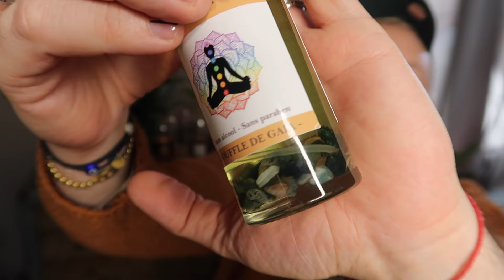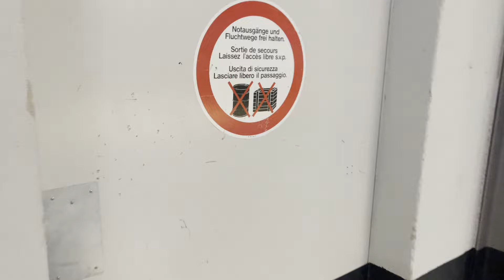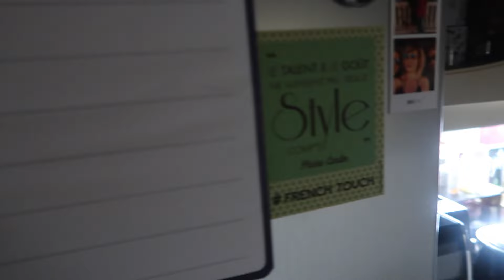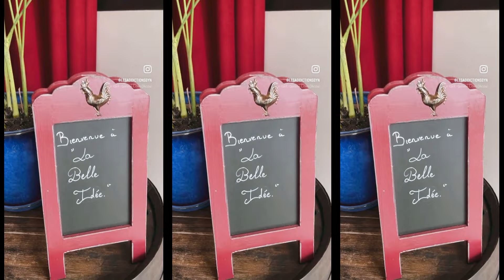Weekly Vlog #61 : Une histoire de laisse inédite, un super colis Souffle de Gaïa & du blabla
Liens Utiles

➡️ Liens et produits  mentionnés dans cette vidéo :

Profite de -15% de rabais avec mon code
"Nicoaddict"

LESADDICTIONSBYN10

🎬 Niveau Technicité

👓 OOTD

🏷️ Codes Promo

Orange Amour

Doly & Jack

I-Graal

EBuyClub

Take Care 🤗

Nico